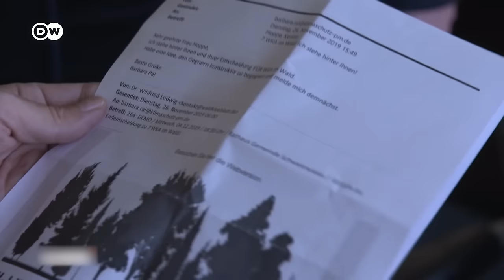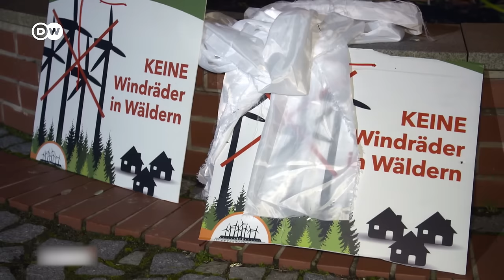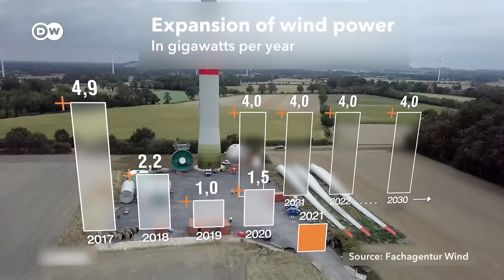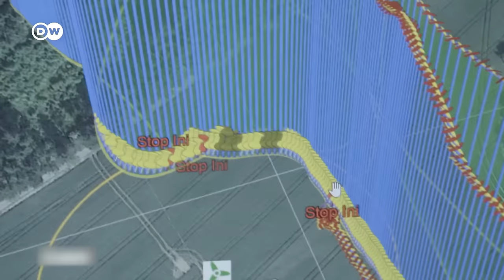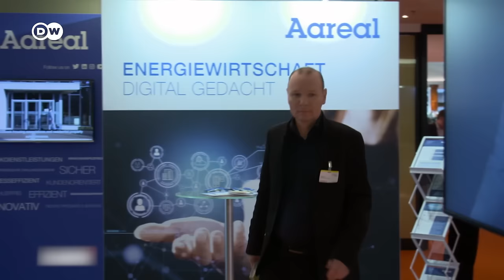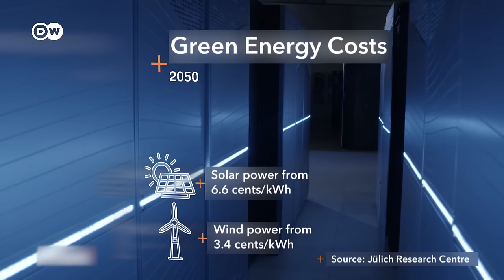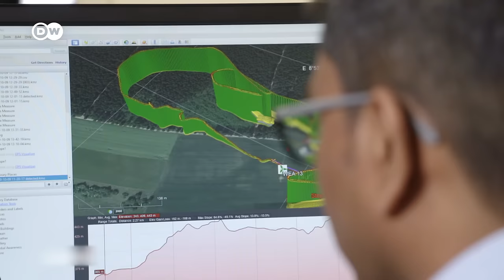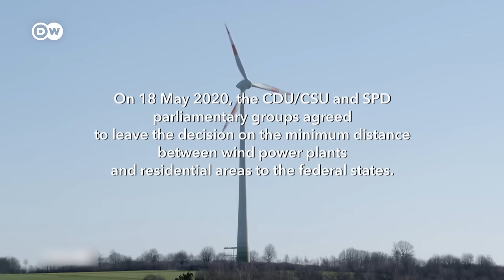Wind power getting headwind in Germany | DW Documentary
Germany’s energy transition is in trouble. The country needs wind power if it is going to meet its climate goals, and successfully transition from nuclear and coal power to renewable energy. But the construction of wind turbines has been stalling.

The sharp decline in the build rate of new wind turbines has raised alarm among political leaders, climate campaigners, and industry leaders. Without the inexpensive power source, the entire wind power sector is in jeopardy, and the German government has little chance of reaching its renewable energy targets.

Journalist Jörg Moll set out to find out what needs to happen for Germany to still be able to meet its climate targets in a cost-effective manner, and what role wind power needs to play. He met with nature conservationists and climate change deniers, who have formed an unlikely alliance as they stand shoulder to shoulder in their fight against wind farms. "Whether it’s nuclear or wind power - nobody wants this in front of their house,” one wind power opponent told Moll.

Renewable energy research institutes, such as the Fraunhofer IWES, say that lack of political support is responsible for the collapse in construction of new wind turbines. Meanwhile, the wind power sector is facing a crisis. "Political leaders theoretically want to expand renewable energy, including wind power. But in reality they are doing everything to stop that happening, because they are afraid of angry citizens, and anxious about every vote,” said Johannes Lackmann, a wind farm manager. Surveys indicate that 80 percent of Germans support wind power. Is the government nonetheless buckling because of angry wind power opponents?